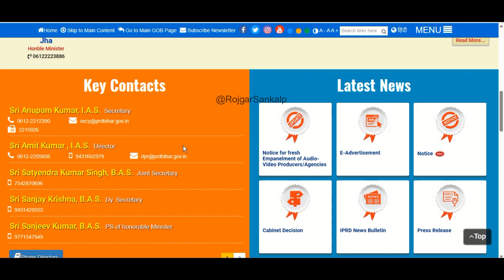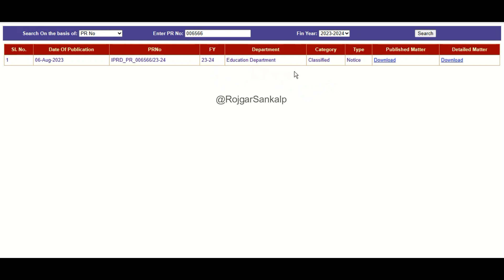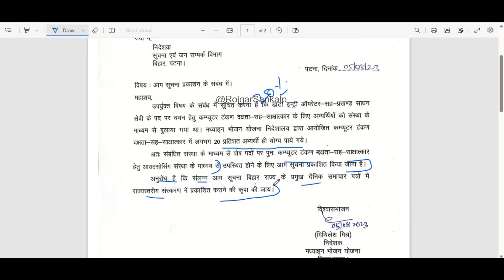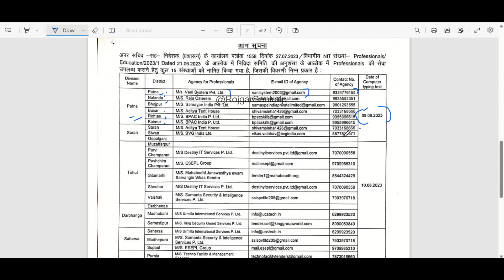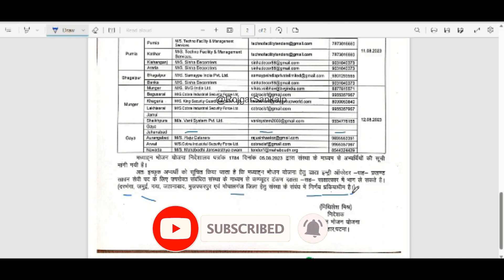Bihar Date Entry Operator Recruitment 2023 | Data Entry Operator | No Exam |Bihar Date Entry Vacancy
Bihar Date Entry Operator Recruitment 2023 | Data Entry Operator | No Exam | Bihar Date Entry Vacancy 2023 | Bihar Data Entry Operator New Vacancy 2023 | Bihar DEO | Bihar DEO Typing Test Date | Bihar Education Department DEO Vacancy 2023 |